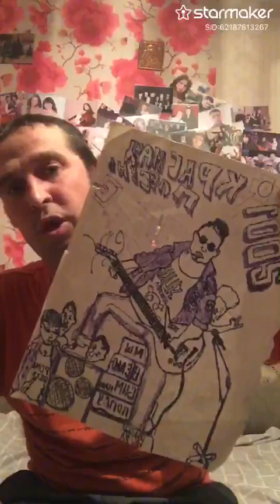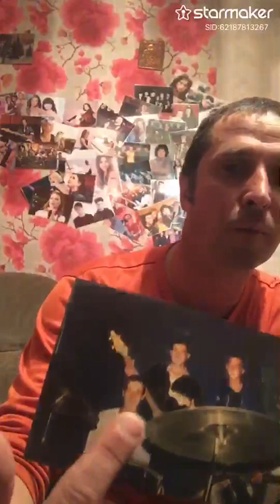БумБастиК про Красную плесень